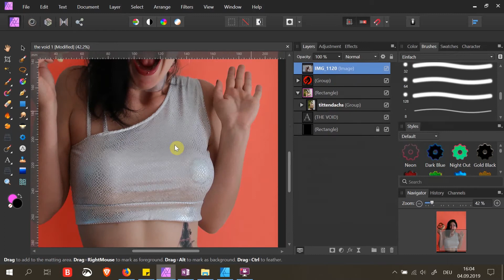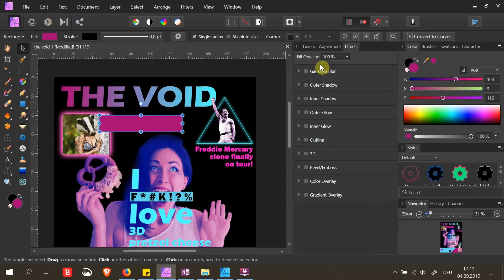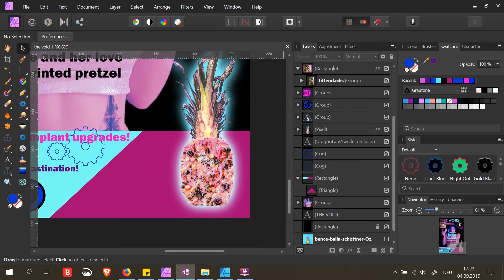👾Words and art game 2019 with Cybercitypunk - #1 THE VOID MAGAZINE!!!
The new Cybercitypunk words and art game on my channel!

You guys leave freaky words in the comments and I pick 10, randomly, and do something cybercitypunky out of them.

If you like it, thumbs up! If not, it's not for you :(

The words for this first video are from my friends on Instagram:

 - Dragon
 - Detox
 - Void
 - Star
 - Tittie Badger
 - Davis
 - Virus Pus
 - Aphelion
 - Pretzel cheese
 - Pineapple
 - Zombie
 - Mercury

I am a photographer and digital artist that loves to think about the future and have some fun!

For all my edits follow me on